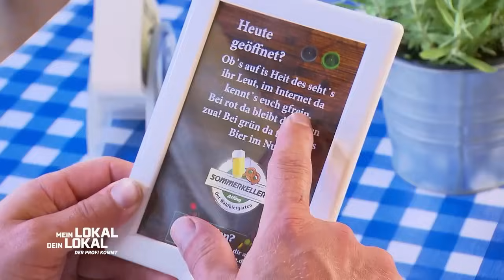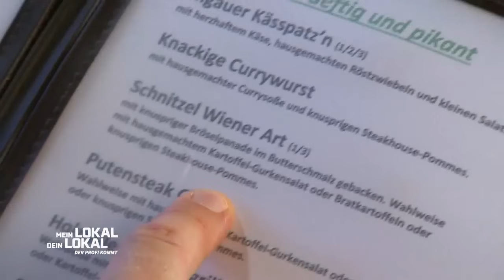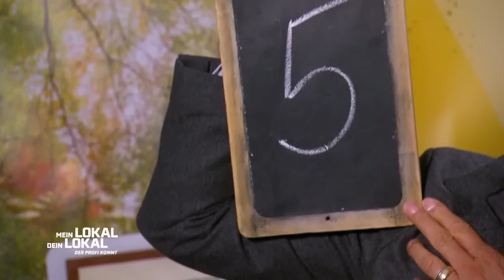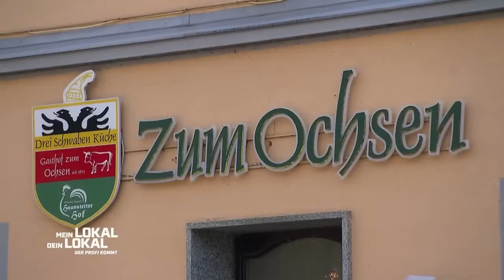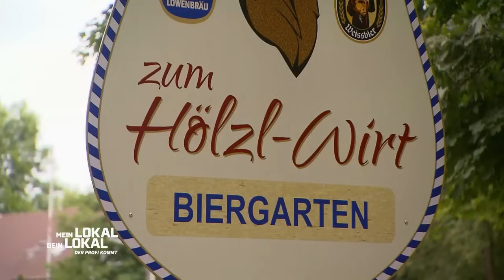GROßartige Küche im "Sommerkeller": Ist das wirklich eine VORSPEISE? | 2/2 | Mein Lokal, Dein Lokal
Koch Angelo wird während der Zubereitung der Vorspeise interessiert über die Schulter geschaut. In zwei Stunden werden bis zu zehn Liter Wurstsalat verkauft! Profikoch Mike Süsser ist überrascht von den riesigen Kanistern Essig. Aber überzeugt der Wurstsalat auch?